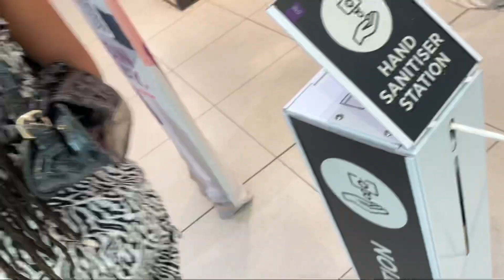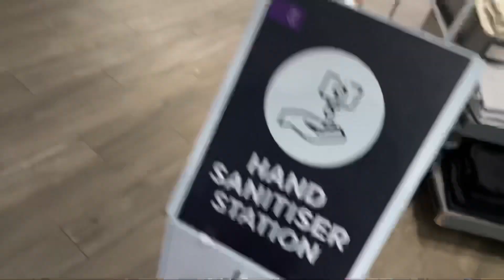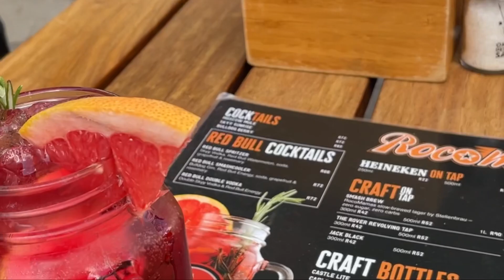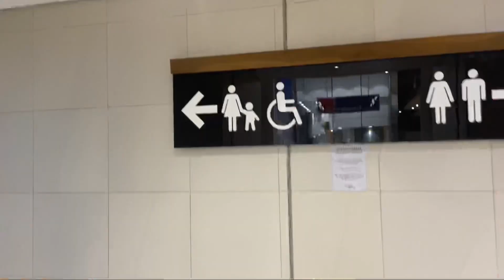EP 1 🤎 : VLOG | GRWM | A DAY WITH MY BEST FRIEND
Hey B’s ! This is my first YouTube channel which is a vlog , I’m new to this so pls bare with me until I find my feet ! I hope y’all enjoyed .